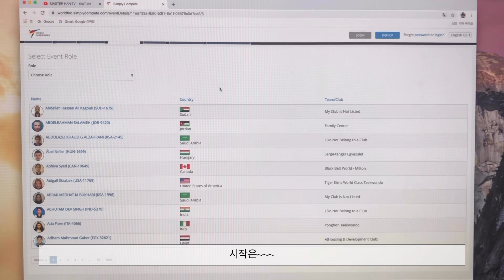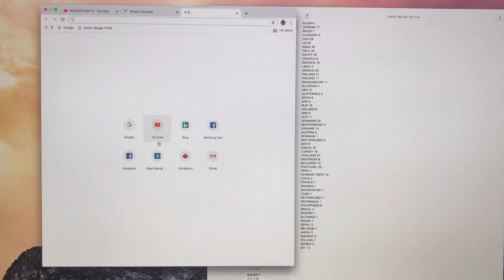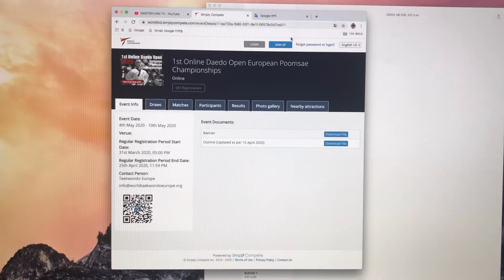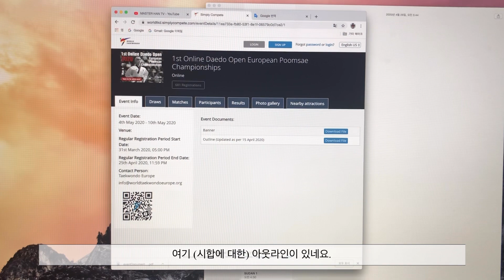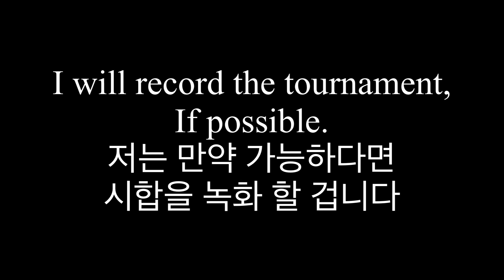1254 Registered Online Poomsae Championship/Which country has most registered?/온라인 태권도 품세 대회 1254명?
Over 1000 people registered for this championship.